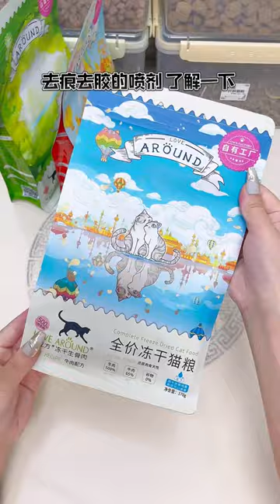Unzip The Photo List 💚💚11丨Hamster Food + Original Sound Packaging-Satisfying Video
Unzip the photo list 💚💚#11